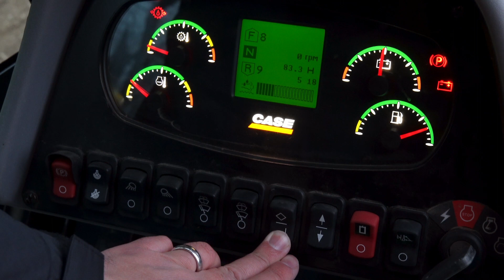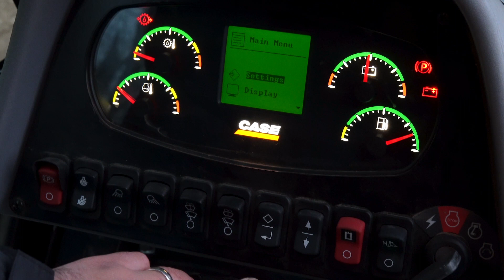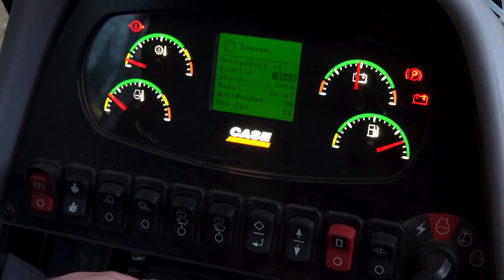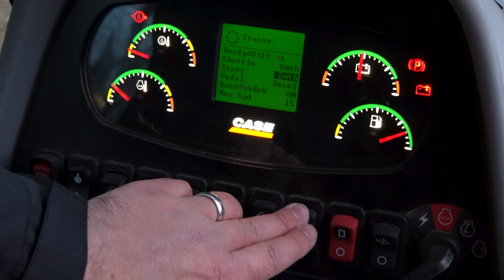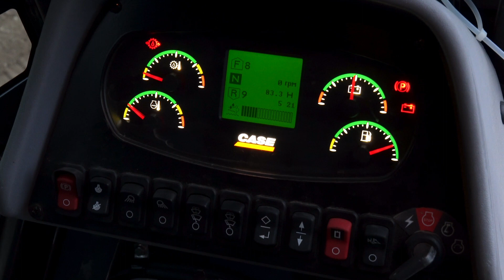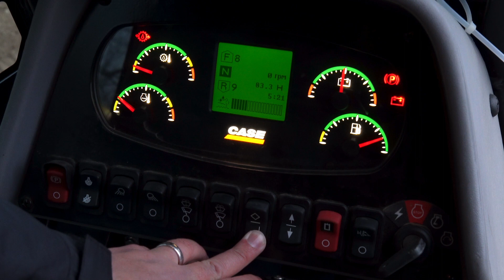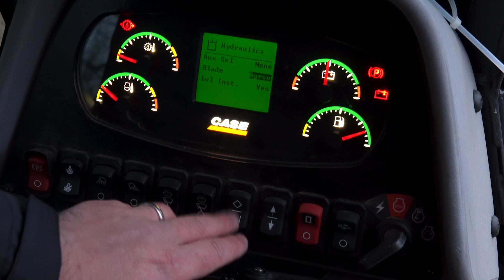North America - TechTalk: Adjusting M Series Dozer Sensitivity Settings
CASE M Series dozers give operators the ability to customize shuttle, steering and blade sensitivity to meet the demands of each application, lift or pass.